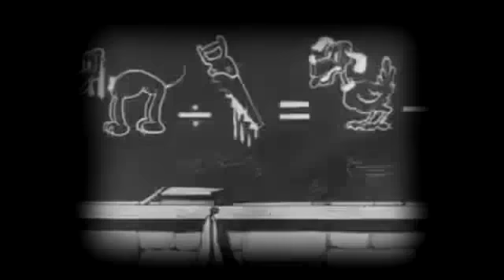NACHTMAHR (Dark Minimal Techno Mix by Tschango)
Hey Leute, ich freue mich, erneut Tschango mit einem exklusiven Guestmix hier begrüßen zu dürfen. Er ist zwar genau wie ich ein reiner Hobby-DJ, hat aber immer eine ziemlich freshe Trackauswahl, wie ich finde. Hier kommt dunkler, deeper minimalistischer Techno straight from the underground ;)

//Have fun with the 4th all exclusive guestmix by amateur DJ Tschango ;)

TRACKLIST:

1) Nylo - New Day
2) Bizen Lopez - Lights On
3) Bizen Lopez - Lights Off
4) Danniel Selfmade - Re-Grooving
5) John Haden & Damne - Sub
6) Mladen Tomic - Piece of Funk
7) Peter Groskreutz - Medusa Bounce
8) Alberto Ruiz & Guille Placencia - Molt Honorable
9) Nina Indi - I don`t care (Maksim Dark Remix)
10) Boris Brejcha - Schaltzentrale (Joker Remix)
11 Stevie Best - Get Back Home (Momo Dobrev Remix)
12) Hc Kurtz - Collapsed Stare
13) Schubert - Unravel (Maksim Dark Remix)

VIDEOS:

Mickey Mouse: The Mad Doctor (1933)
Mickey Mouse: The  Haunted House (1929)